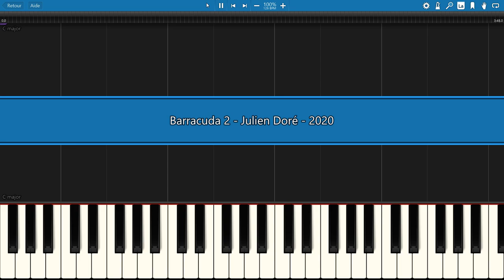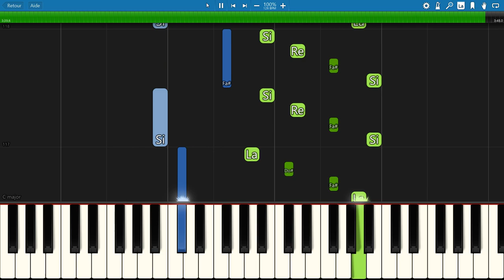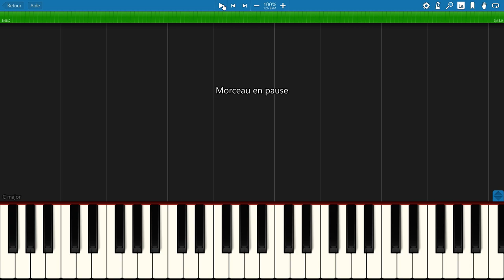piano tutorial "BARRACUDA 2" Julien Doré, 2020, avec partition gratuite (pdf)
Uniquement pour les abonnés : possibilité de demander une musique ! :-D Ma page FACEBOOK
Une très jolie chanson de Julien Doré, à jouer avec sustain si possible.

                            ***  MORE FRENCH SONGS  ***